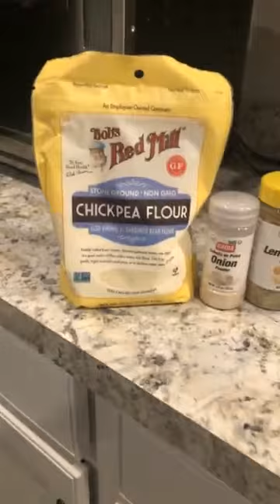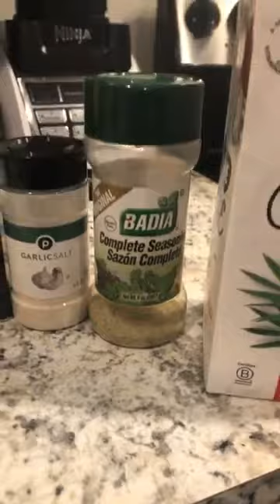Jackfruit Nuggets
Sunday Dinner No Meat No Dairy